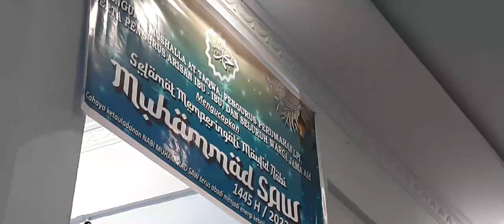MAULID ROSULULLOH DI MUSHOLLA AT-TAQWA PERUM LABUAI PERMATA INDAH PEKANBARU 20230930 195636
MAULID ROSULULLOH DI MUSHOLLA AT-TAQWA PERUM LABUAI PERMATA INDAH PEKANBARU